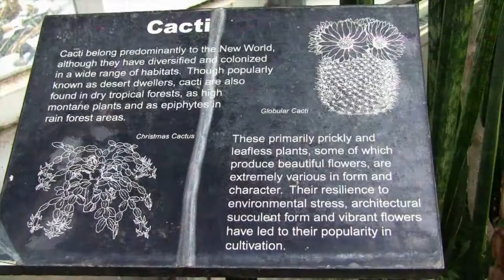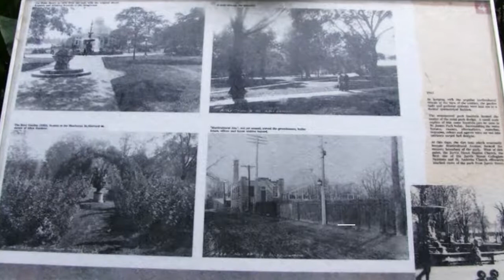Allan Gardens Conservatory - Palm, Tropical & Arid House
My secret garden get-a-way is Allan Gardens Conservatory. One of my very favourite garden retreats right in the middle of Toronto. Walk through the front door and the hustle-bustle of the big city vanishes... poof, you're in a magical world.